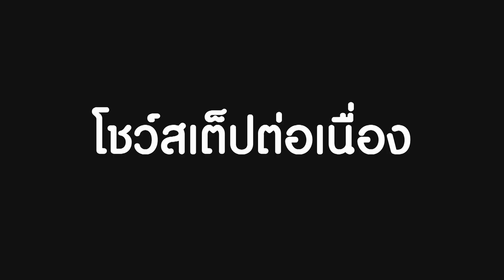น้องเรซซิ่ง โชว์สเต็ปแดนซ์ จนสุดท้ายถึงกับคอเคล็ด I mayahotnews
น้องเรซซิ่ง โชว์สเต็ปแดนซ์ จนสุดท้ายถึงกับคอเคล็ด